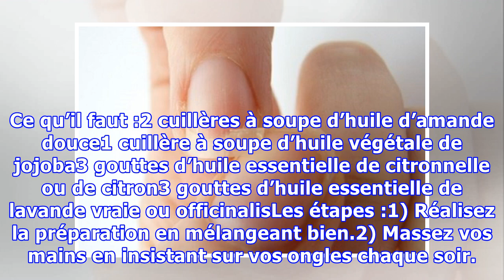Un soin qui marche pour les ongles cassants